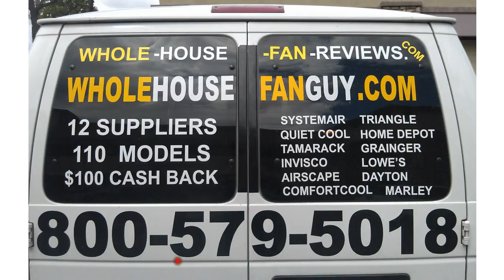Whole House Fan Guy-California.avi